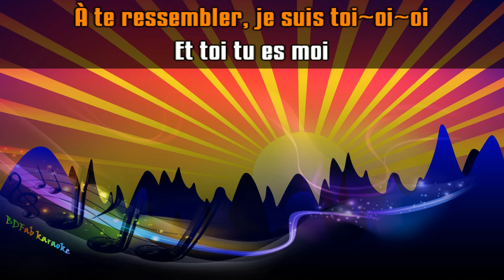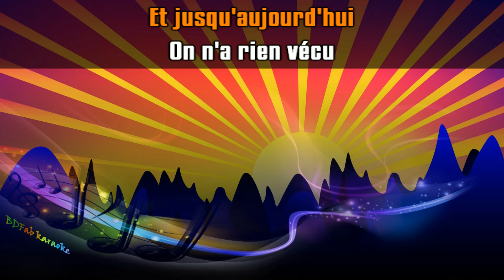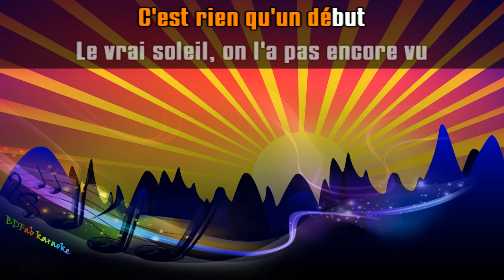Star Académie - Et c'est pas fini (version 2020) (choeurs) [BDFab karaoke]